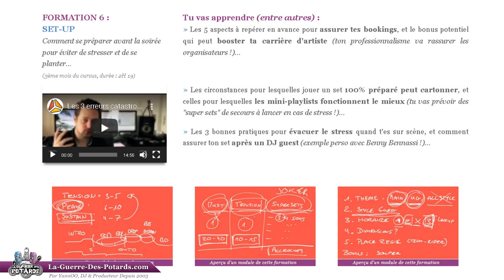JOUER DES SETS DJ - LA TROISIÈME VOIE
↓ ↓ ↓ ↓ PLUS D'INFOS CI-DESSOUS : ↓ ↓ ↓ ↓

Il existe plusieurs façons de jouer des morceaux pour un DJ...

Tu connais probablement la méthode spontanée : tu lances un morceau pour démarrer ton set, puis tu choisis les morceaux à mixer ensuite au fur et à mesure, en temps réel.

L'autre façon, c'est de préparer un set DJ en avance (je ne parle pas de l'enregistrer, mais juste de lister l'ordre de passage de tes morceaux), approche que je pratique et que je recommande souvent.

Et s'il existait une troisième voie ?

Une autre façon de faire, qui pourrait concilier la spontanéité avec la préparation en avance...

Ca serait pas le meilleur des deux mondes ?  :D

On va voir ça dans cette vidéo, et comment tu peux aller beaucoup plus loin, si t'es motivé à progresser rapidement !

Gooooooo !

YannOO